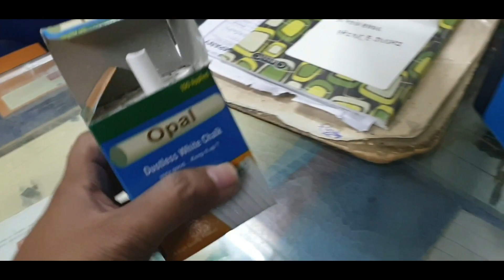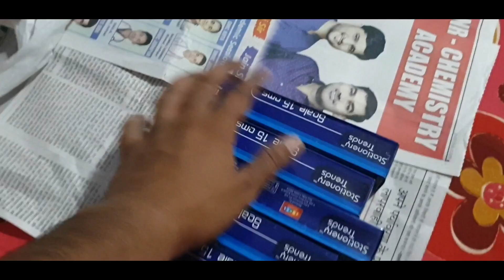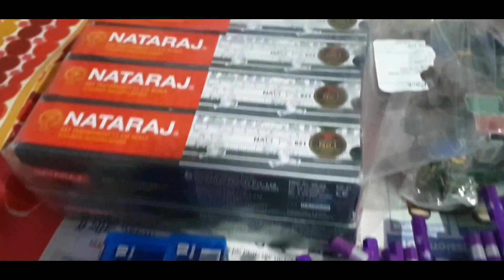Humne Children's Day Ki Kya Tayyari Ki Thi Dekhiye